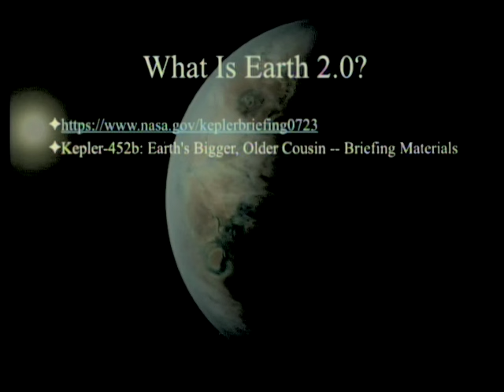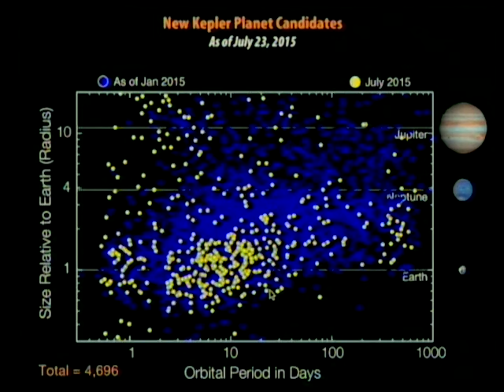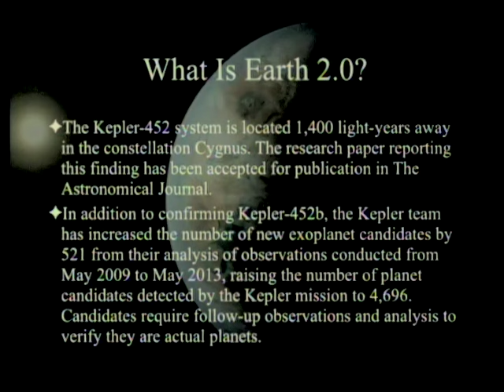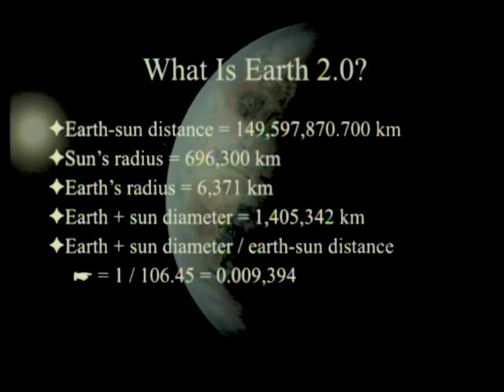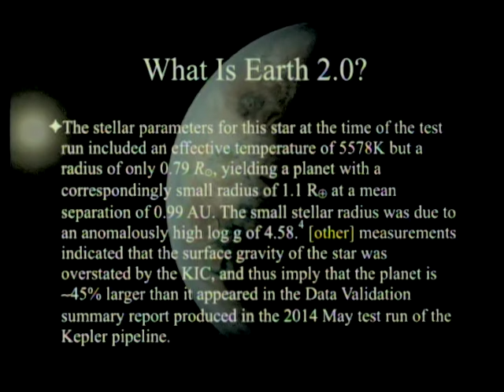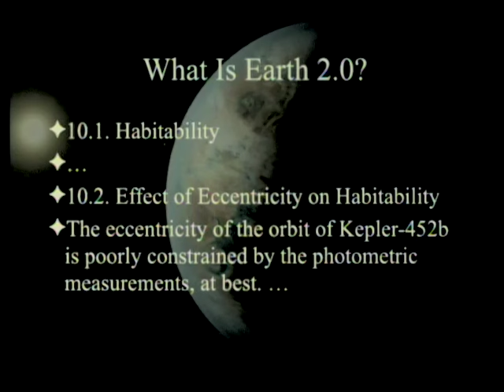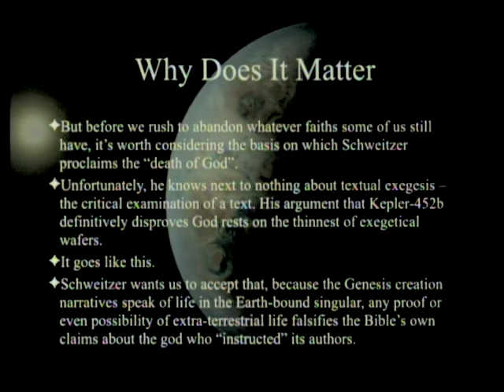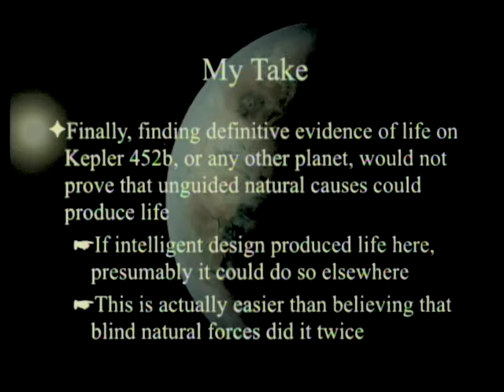Earth 2.0 - Why it Matters 8-8-2015 by Paul Giem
Recently NASA made an announcement about a planet, Kepler-452b, which has been dubbed Earth 2.0. The details of the discovery and the reasons why it is considered significant by some are discussed.

3. Jenkins, J. M. et al. 2015. Discovery and Validation of Kepler-452B: A 1.6 R0 Super Earth Exoplanet in the Habitable Zone of a G2 Star.